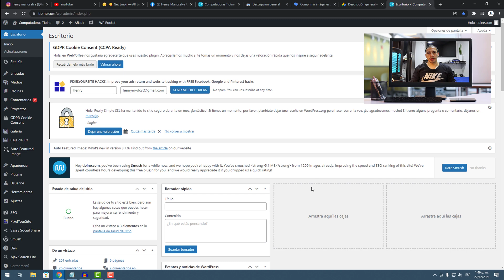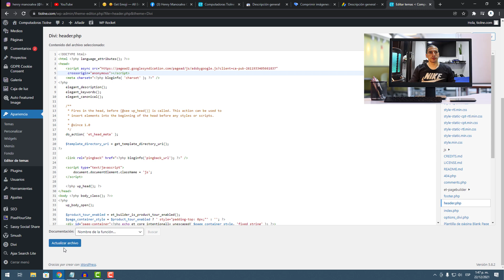😲 Como entrar al HEAD en WORDPRESS sin plugins / insertar código dentro del head en WordPress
como entrar al head en WordPress sin plugins

En este video aprenderás como insertar fragmentos de código html dentro del head en WordPress sin necesidad de instalar un plugins adicional a tu pagina web o blog

Capítulos
0:00 Presentación
0:10 Intro
0:15 Como entra al head en WordPress
1:03 Insertar código HTML en el head de WordPress
1:45 Agradecimientos